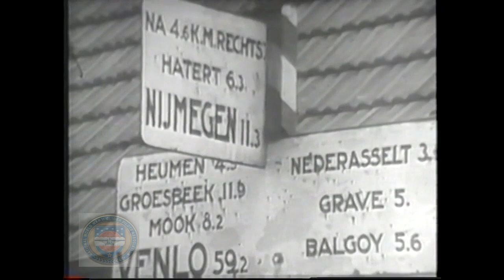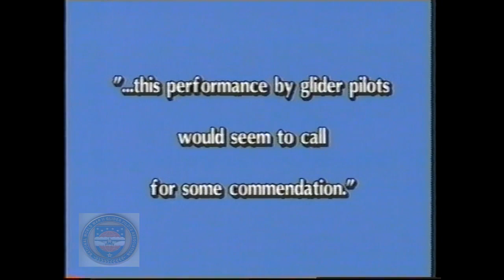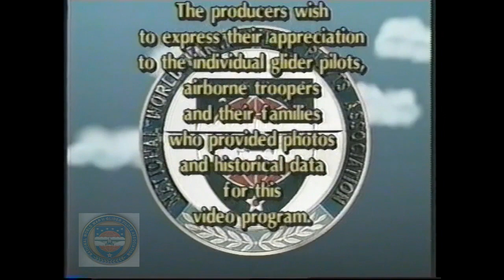MarketGarden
Excellent film on the Airborne Operation of Market Garden and the Glider Pilot's tell who flew the Airborne into the landing zones tell about their experiences.